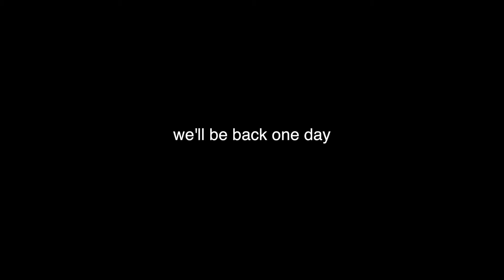First Year | Flashback Fridays | Playa 2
not a goodbye but a see you later uwu
jk it's been a good year, luv u all -vivian